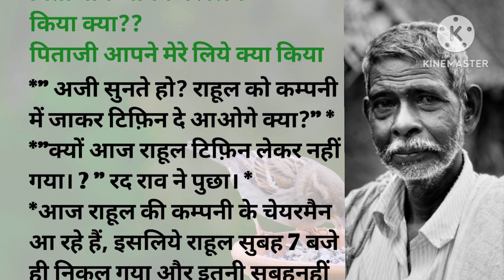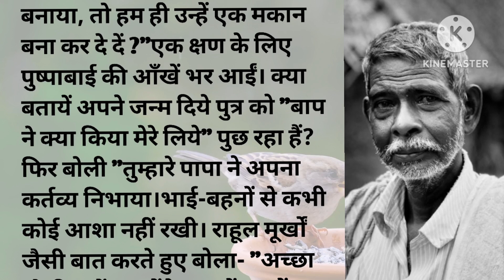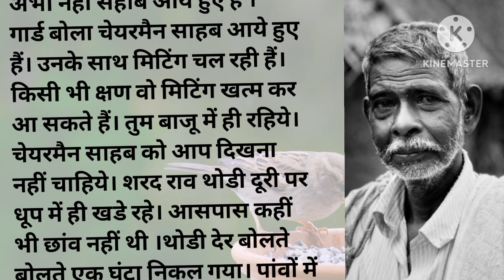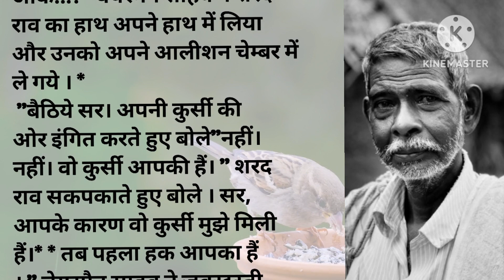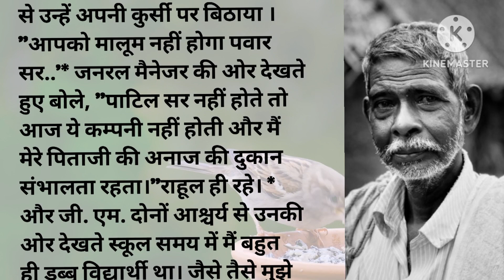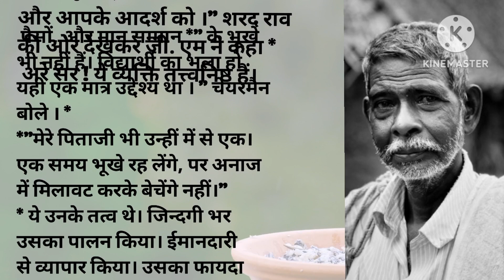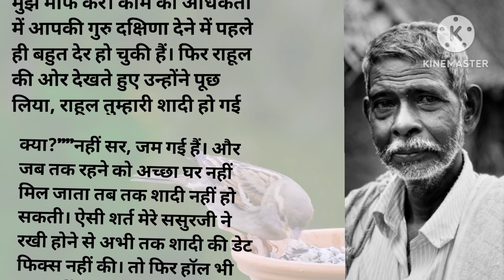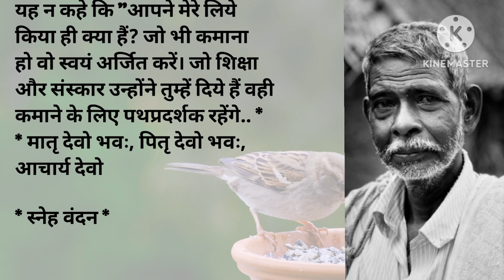पिता जी आपने मेरे लिए किया क्या??|Pitaji aapne mere liye kiya kya|Emotional story|shortstories|hind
your quries
story daiary,
story for kids, hindi kahania free
story in hindi motivational,writer: Nidhi Sharma /
मोरल कहानियां / कहानियां / स्टोरी/ दर्द भरी कहानियां / मेरी कहानियां /
पारिवारिक कहानी / शिक्षाप्रद / सुविचार / हिंदी कहानियां / शिक्षाप्रद मजेदार कहानी / सुविचार / पारिवारि / Hindi kahaniyan / story / suvichar kahani/story telling I/pariwarik kahani shikshaprd kahani/story for beginners/trending story / family story/ pati patni ki kahani / emotional stories kahaniyan/best story/bedtime stories IХ
story for kids, hindi kahania free suvichar kahani/story telling I/pariwarik kahani shikshaprd kahani/story for beginners/trending story / family story/ pati patni ki kahani / emotional stories kahaniyan/best story/bedtime stories I